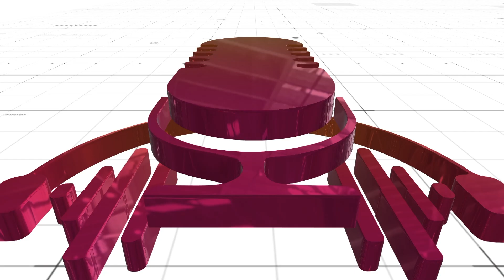Federal by election for Jamil Jivani, Ontario riding of Durham | MC News